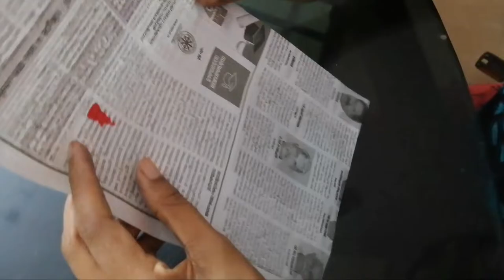CRAFT|RICE FLOWER|CRAFT IDEAS |NICHUS CORNER